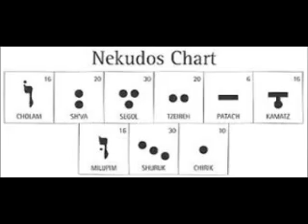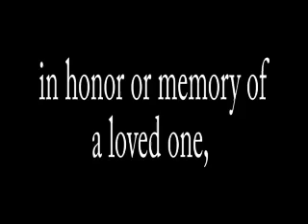The ABCs of Proper Hebrew Pronunciation: Vowels- Interview with Rabbi David Bar-Hayim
Interview with Rabbi David Bar-Hayim